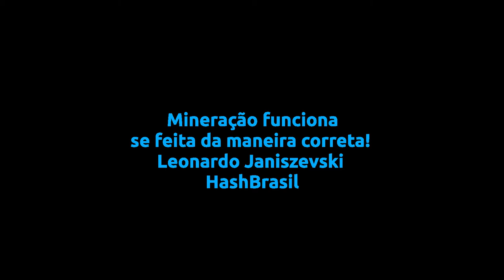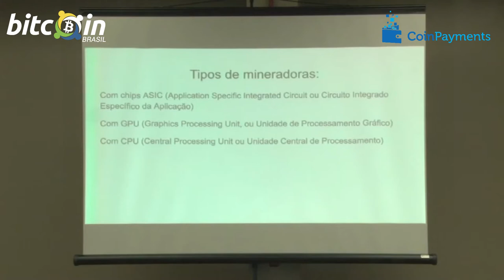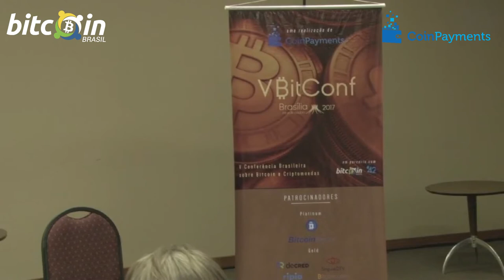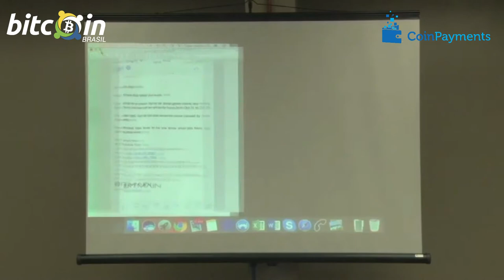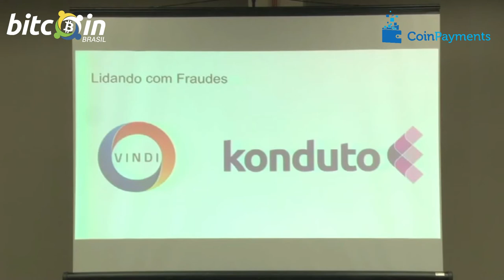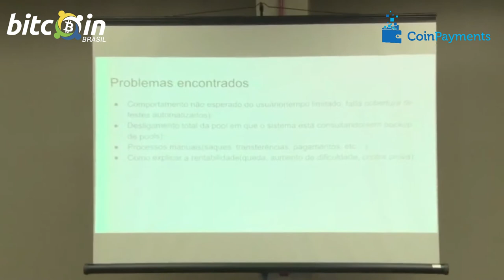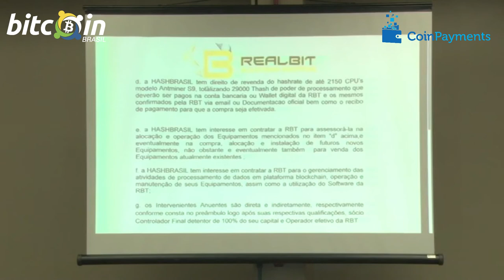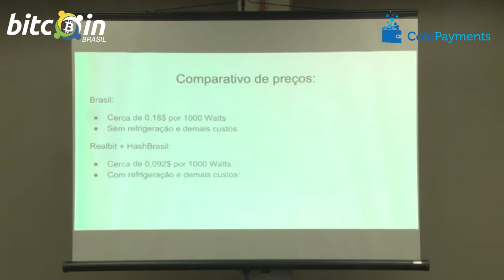Mineração funciona se feita da maneira correta!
V BitConf - Mineração funciona se feita da maneira correta! – Leonardo Janiszevski (Hash Brasil) - Brasília, 22 de outubro de 2017